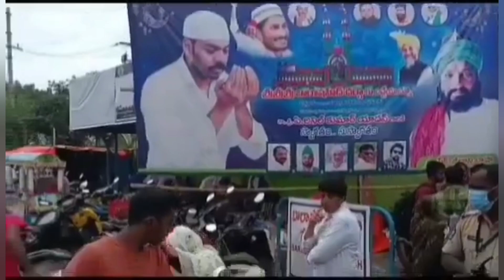నెల్లూరు రొట్టెల పండుగ ఎప్పుడు, ఎలా మొదలైందో తెలుసా? ఏయే రొట్టెలకు ఎక్కువ డిమాండ్ వుంది?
నెల్లూరులో ప్రతి యేడాది మతసామరస్యానికి ప్రతీకలా జరిగే పండుగ రొట్టెల పండుగ. భక్తులు తమ కోర్కెల రూపంలో ఇచ్చిపుచ్చుకునే సంప్రదాయం ఇక్కడ ఉంది. చదువు రొట్టె, సంతానం రొట్టె , ఉద్యోగం రొట్టె, ఆరోగ్యం రొట్టె, విదేశీయానం రొట్టె ఇలా వివిధ రకాల రొట్టెలను బారా షహీద్ దర్గా దగ్గర ఉన్న స్వర్ణల చెరువులో దిగి తలపై ముసుగు వేసుకుని రొట్టెలను మార్పిడి చేసుకుంటూ ఉంటారు. నాలుగు రోజులు నెల్లూరులో జరిగే రొట్టెల పండుగ మొన్న ప్రారంభమైంది. లక్షల సంఖ్యలో భక్తులు పాల్గొనే నెల్లూరు రొట్టెల పండుగ విశేషాలను ఈ వీడియోలో చూడండి.